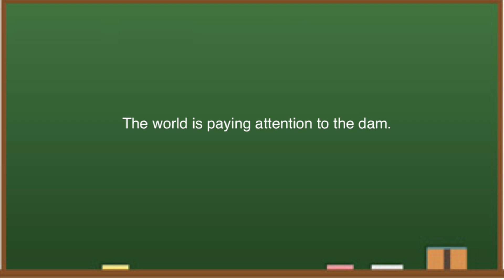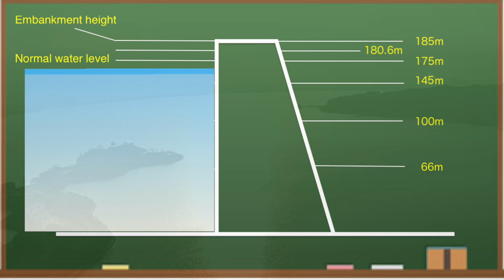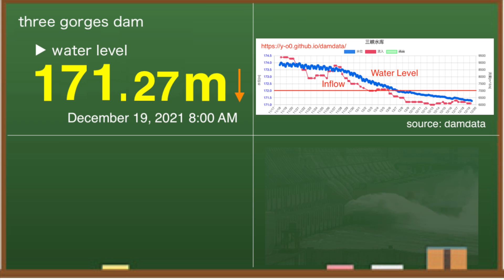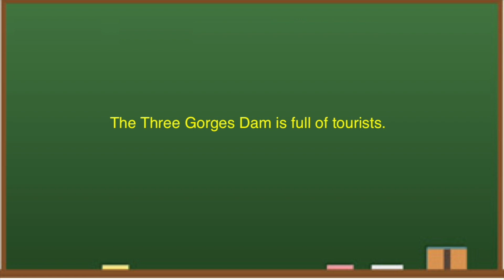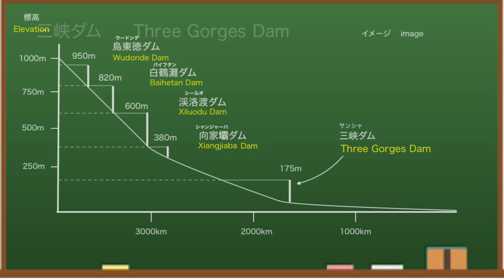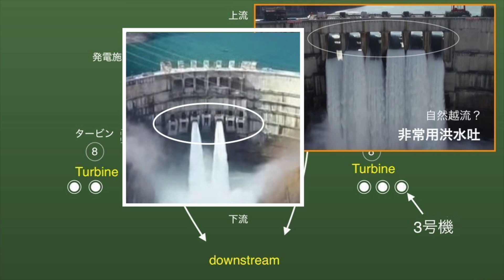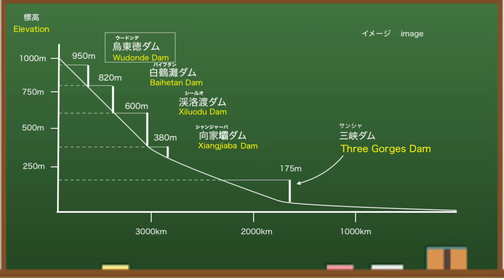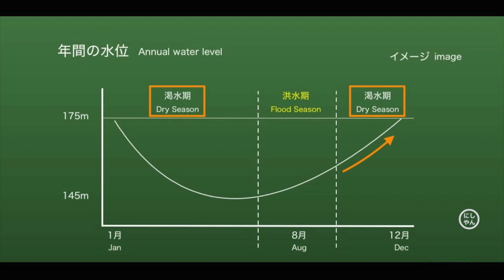China Three Gorges Dam Done ● December 19, 2021 ●Water Level and Flood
The Three Gorges Dam in China  is famous as one of the largest dams in the world. Water level exceeded 171 meters. This channel provides the latest information on the dam.

The latest information on the Three Gorges Dam in China.Last year, there was a lot of talk about this dam, but 2021 was a quiet year.With the limited use of fossil fuels, hydropower is now an integral part of clean energy.In China, as a national policy, huge dams have been built one after another.It was in time for the strict construction period, but I doubt that the construction was done properly.Meanwhile, in the economic sector, there is news that a major Chinese real estate company has defaulted.China is tightening various regulations on giant IT companies, and famous companies are suffering.Basically, I can't trust the stats they give, like the GDP numbers.Therefore, we analyze the numerical values ​​that appear in detail and monitor the differences.Today, I would like to tell you more about the current situation of the Three Gorges Dam.

◆ Recommended books
Three Gorges Dam: Environmental Monitoring Network and Practice

At 8:00 am local time on December 19, the water level at the Three Gorges Dam is 171.27 meters.Compared to the day before yesterday, the water level has dropped by about 10 cm and continues to be in the 171 meter range.Looking at the data for 2020, the water level was around 174m, which is about 3m lower.In the cross section, the water level is around here.In the local video, this would be the situation.

◆Information
damdata